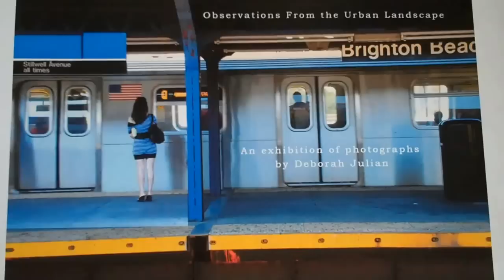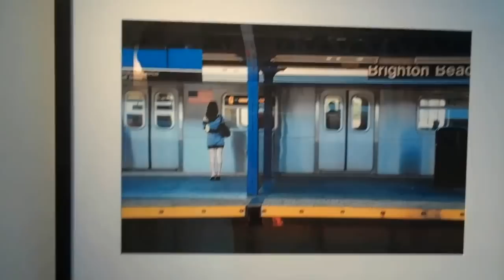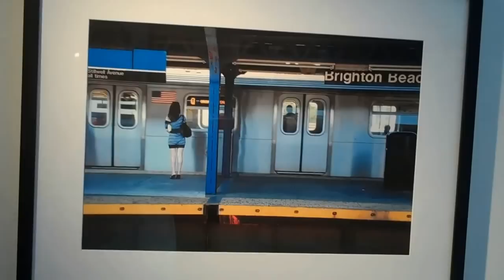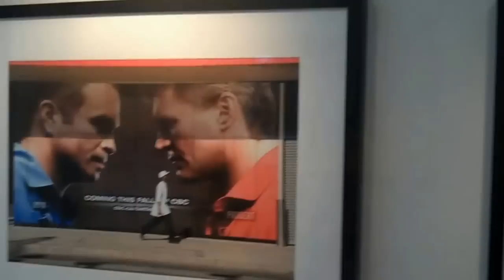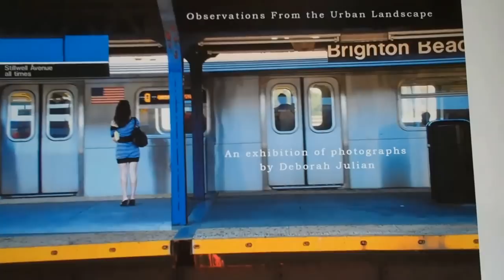Observations From The Urban Landscape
A presentation from Deborah Julian's new solo show of photographs at the Octagon Gallery, 888 Main Street, Roosevelt Island, New York. Created on September 3, 2010 using FlipShare.